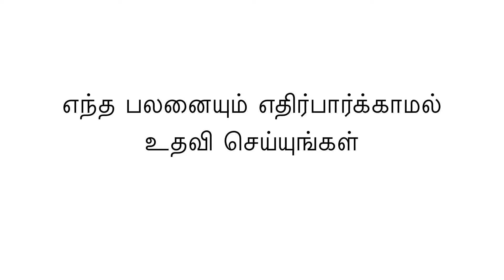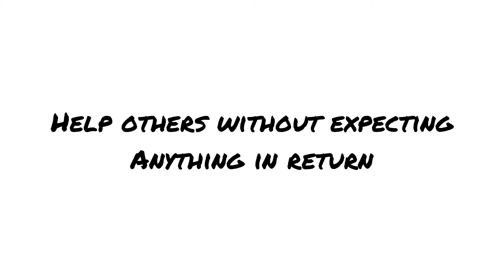Help with no return expectation | 365 ways for an amazing life | வாழ்க்கை அருமையாக இருக்க 365 வழிகள்